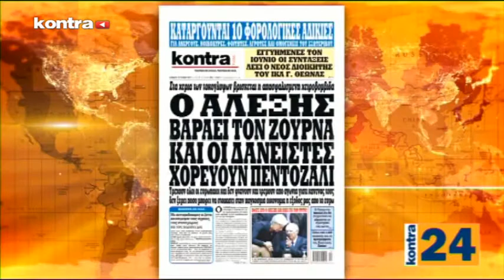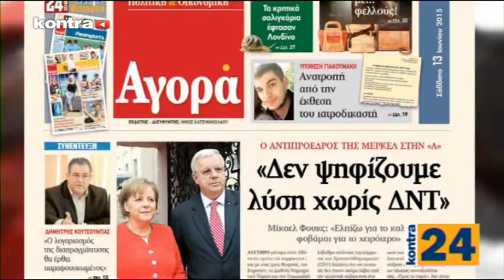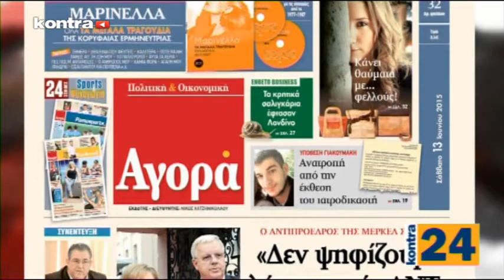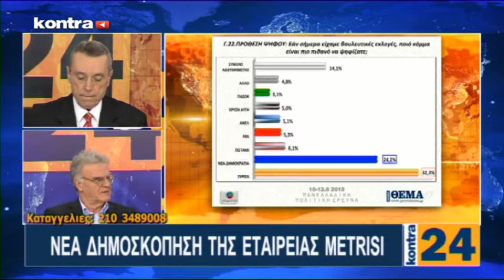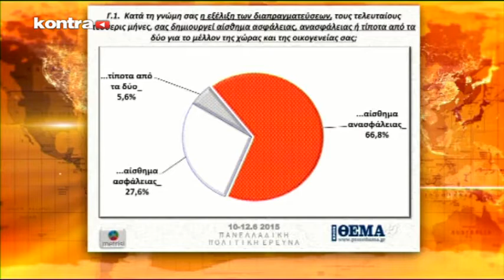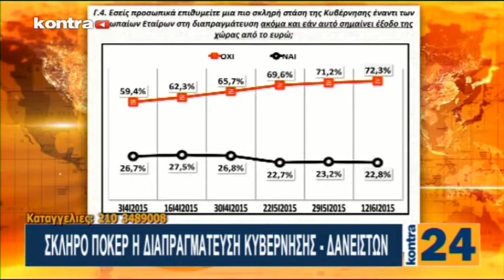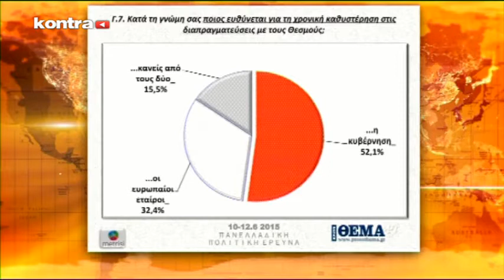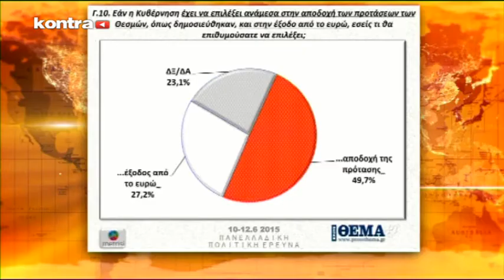Kontra 24 12/06/2015 - Μέρος 2 | Kontra Channel Hellas